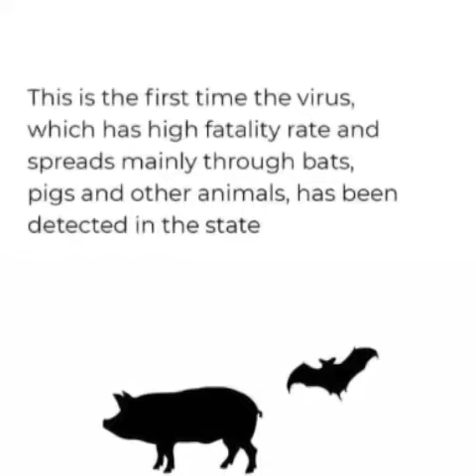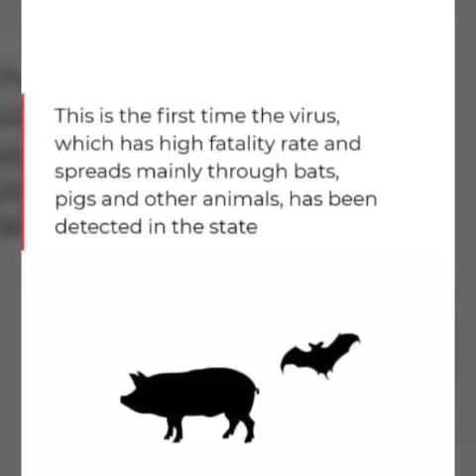Nifah virus how it's spread and symptoms of it and solution.